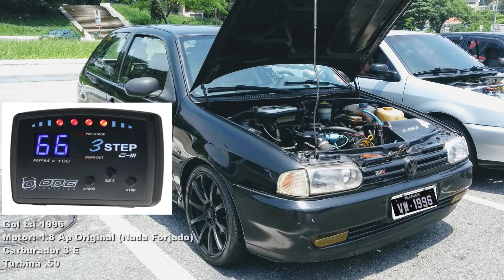GOL BOLA AP TURBO - TESTE DE ARRANCADA PRÉ CORTE COM 3-STEP ODG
Videozinho simples só pra testar o 3 step. VLW!
Motor 1.8 Ap original Nada Forjado
Turbina Biaggio .50
Carburador 3e
Câbio PS